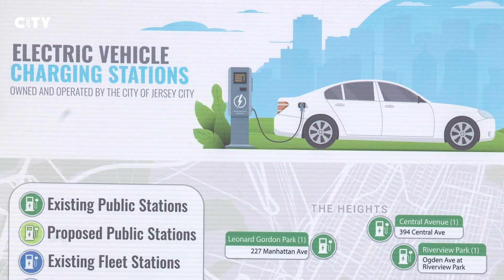Jersey City: Mayor Fulop Unveils New Electric Fleet | April 18th, 2023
Mayor Fulop Marks Earth Day with New Pledge to Further Jersey City as an Unequivocal National Leader in Electrification

Mayor Fulop announces the historic expansion of Jersey City’s revolutionary electrification and sustainability initiatives that other urban areas will mirror to improve residents’ health and combat climate change. Jersey City officials also unveiled the first electric municipal garbage trucks to be deployed on the East Coast.